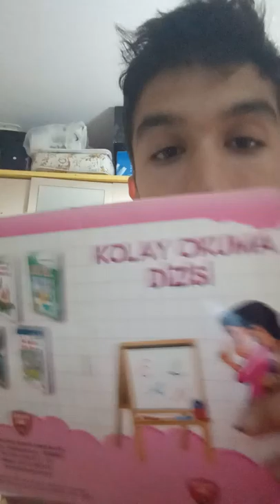Millet uyanın lan gereksiz gereksiz harcama yapıyor gereksiz gereksiz ayak yapıyor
Çok acemiyim ne demek böyle insanları sinir bozukluğunun